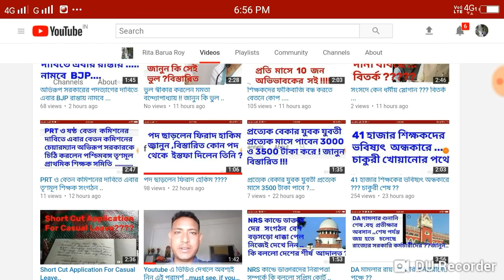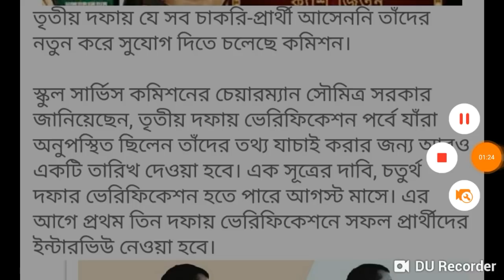আপার প্রাইমারি চতুর্থ দফার ভ্যারিফিকেশন হবে অবশ্যই ..